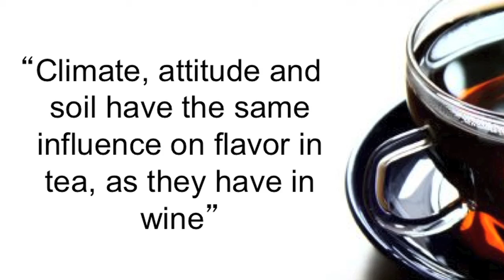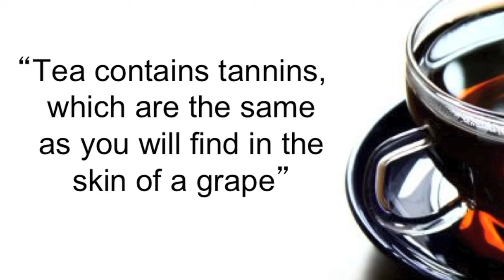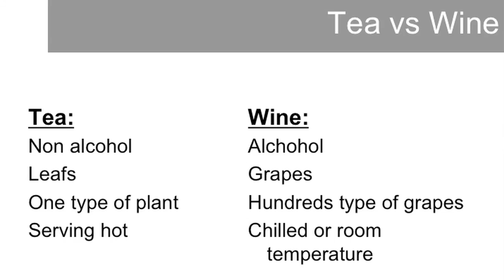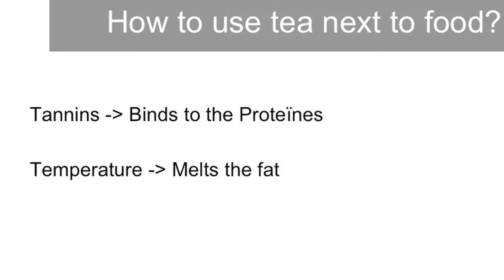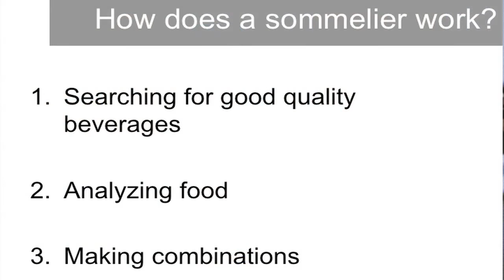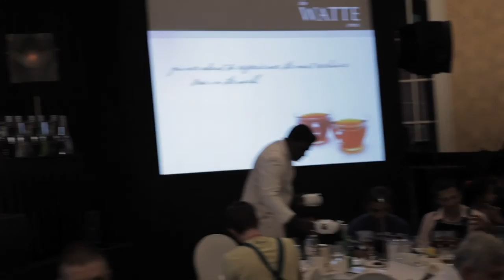Tea - the New Wine - Chris Oosterveen, Dilmah School of Tea 2012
Chris Oosterveen, Dutch Tea Sommelier, talks about synergies between tea and wine through the Watte boutique teas, at the Dilmah School of Tea in May 2012.